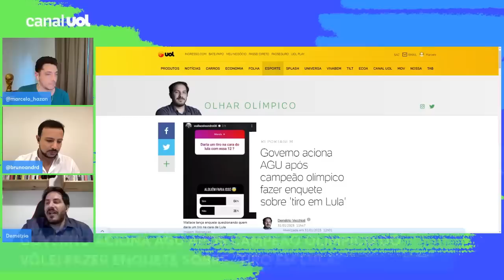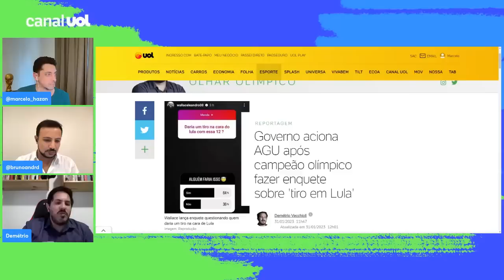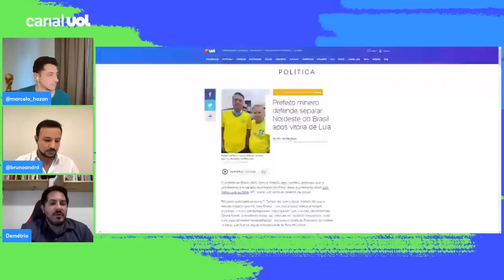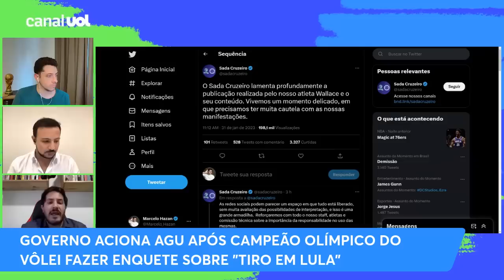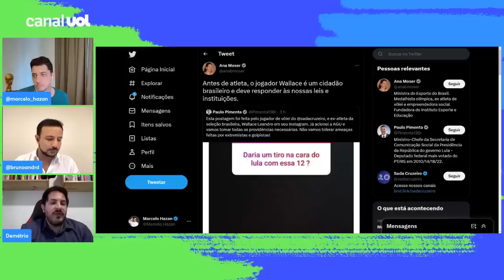WALLACE, jogador de VÔLEI, faz enquete sobre 'TIRO EM LULA'; Governo aciona AGU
Medalhista de bronze no Mundial de Vôlei do ano passado e um dos jogadores mais importantes do país nas últimas décadas, Wallace Souza postou uma enquete no Instagram, na noite de ontem, questionando quem daria "um tiro na cara do Lula" com uma espingarda calibre 12. A postagem foi apagada depois.